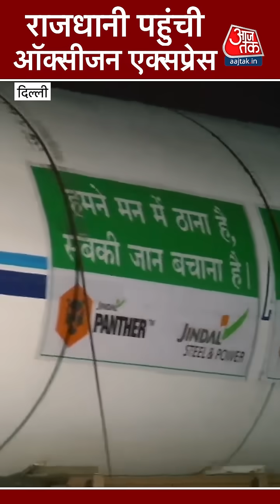Oxygen Express for Delhi: दिल्लीवालों को मिली राहत, 4 टैंकर लेकर राजधानी पहुंची ऑक्सीजन एक्सप्रेस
Delhi के लिए करीब 70 टन जीवनदायिनी ऑक्सीजन के साथ पहली ऑक्सीजन एक्सप्रेस ट्रेन मंगलवार सुबह राष्ट्रीय राजधानी पहुंच गयी. अधिकारियों ने इस बारे में जानकारी दी